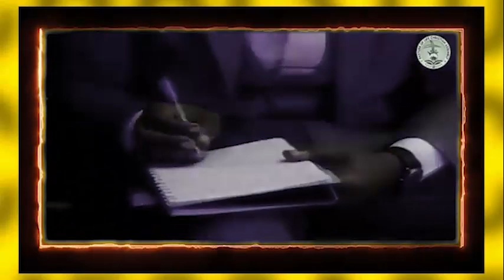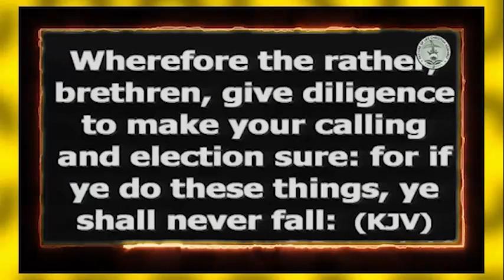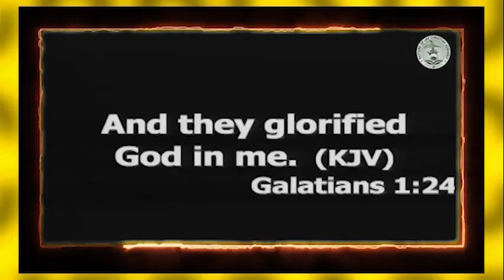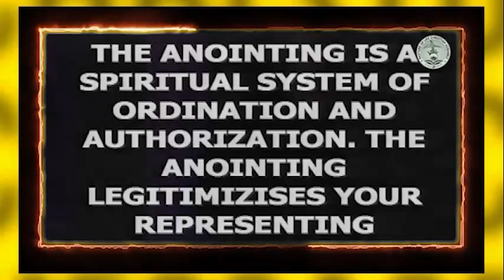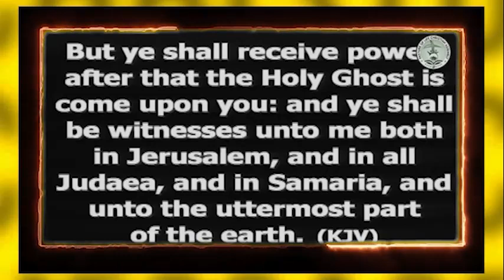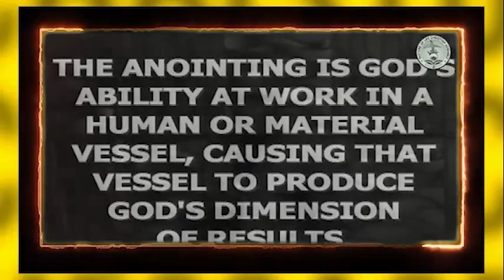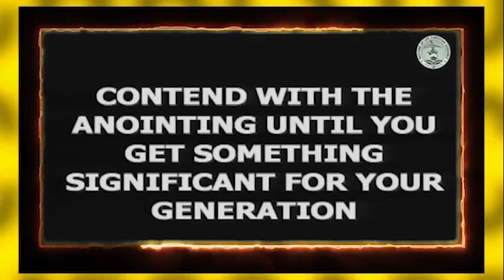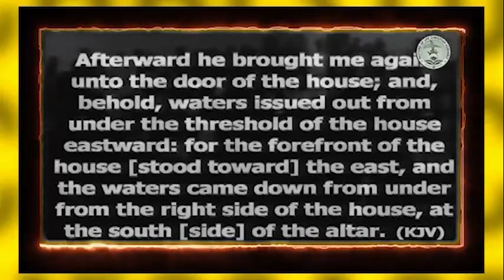HOW YOU CAN UNLOCK THE ANOINTING POWER OF THE HOLY SPIRIT - Apostle Joshua Selman